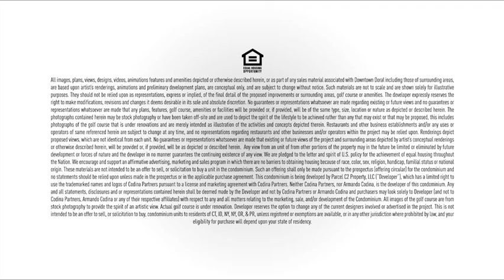5300 | Paseo Downtown Doral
EL EDIFICIO
- 219 residencias de lujo
- Diseño arquitectónico único y contemporáneo.
- Amplio estacionamiento con servicio de valet parking.
- Espacioso lobby diseñado por famosa diseñadora Adriana Hoyos.
- Atención de conserje en el lobby las 24 horas del día.
- Sistema de seguridad controlado a lo largo de toda la propiedad.
- Acceso exclusivo al estacionamiento de la residencia.
- Internet de alta velocidad en todas las áreas comunes.
- Múltiples ascensores con sistema de acceso de seguridad y alta velocidad.
- Estaciones de carga para autos eléctricos.

FECHA DE ENTREGA
Agosto / Septiembre 2016